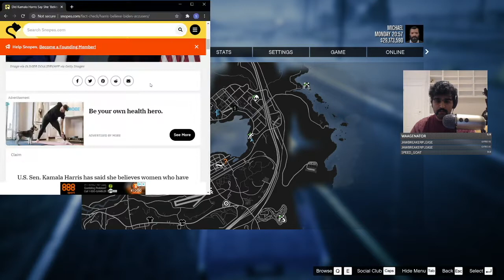PRETENDING to support MeToo (Arguing with Trump Trolls Ep. 5)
After taking an early L, our brave anonymous hero trains up in the art of Googling stuff and watching videos, before coming back to the battlefield, defending his Lord and Savior Dolan Trump by appealing to the strangest social ill a Trump supporter could possibly claim to care about.

Part 2 of a three-part conversation.

00:00 Previously...
00:26 Intro
00:50 G.O.P. voters vs. Trump voters
04:08 "Decency" and Biden
10:06 Allegations against Biden
12:38 Putting MeToo in context
17:12 Maximizing good in a flawed system
24:14 More accusations?
29:32 "but Hollywood tho"
30:56 Outro

Catch the stream live, 3 days a week (M/W/F) from 1PM - 3PM ET,